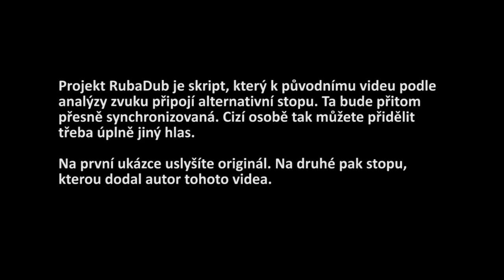Adobe MAX: RubaDub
Projekt synchronizace alternativní zvukové stopy. Adobe MAX Sneaks je přednáška s ukázkami projektů, které se možná nikdy nedostanou do skutečné produkce.